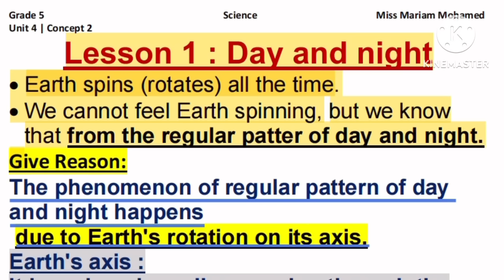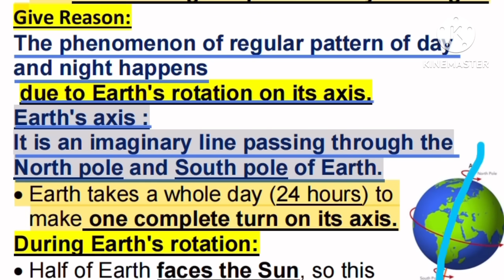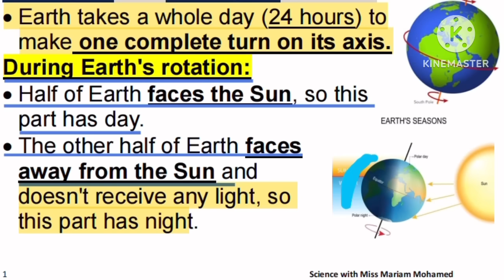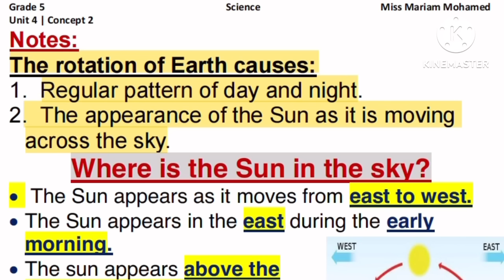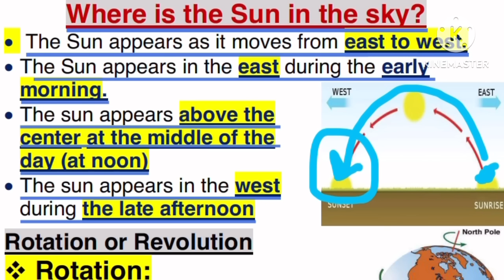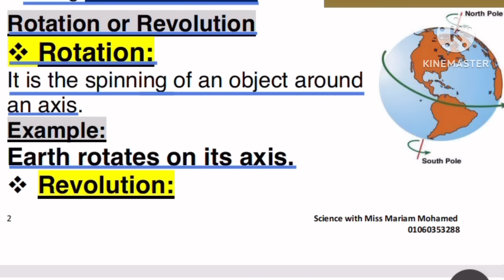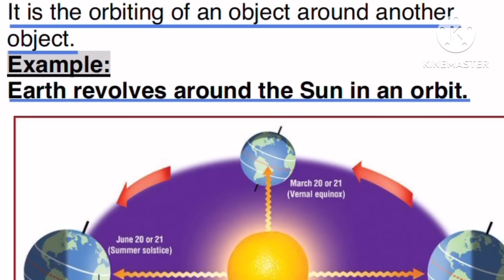Grade 5 | Science | Unit 4 | Concept 2 | Lesson 1 [ Day and Night]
Science
Grade 5
Unit 4
Concept 2
Lesson 1 (Day and Night )

Science for primary stage
درس جميل جدا و بسيط
اتفرج علي الفيديو للاخر علشان تستفيد منه اكبر استفادة
و شارك الفيديو علشان اصحابك كلهم يستفيدوا زيك

لو في حاجة مش فاهمه اكتب سؤالك في الكومنتات و انا هجاوبك علطول بإذن الله

خليك ديما فاكر افهم و ذاكر كويس تعرف مفيش سؤال يقف قصادك بإذن الله 🙏📝

معا للتفوق و فهم الساينس 👌

دمتم بخير 🌹❤️